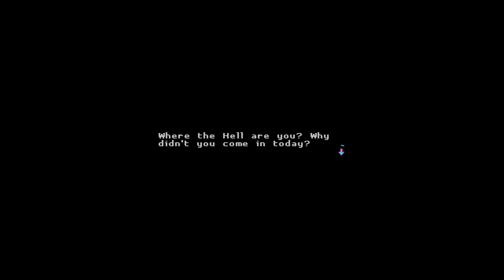[PART 11] TRIAL || Katana Zero